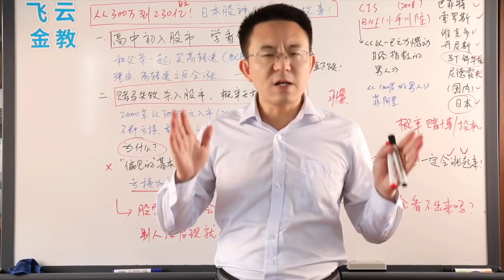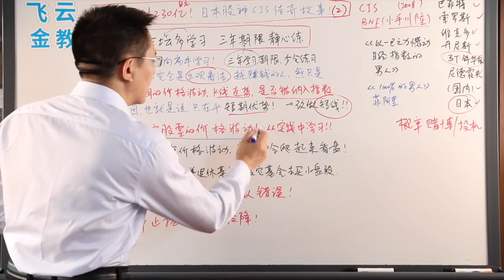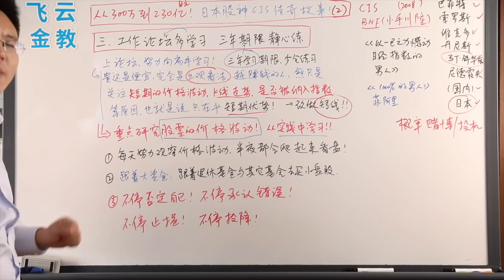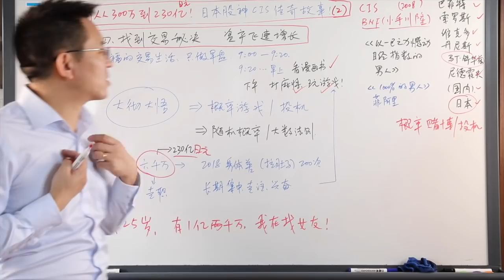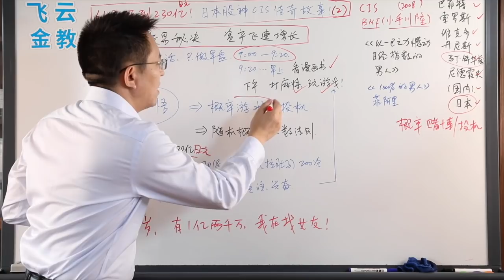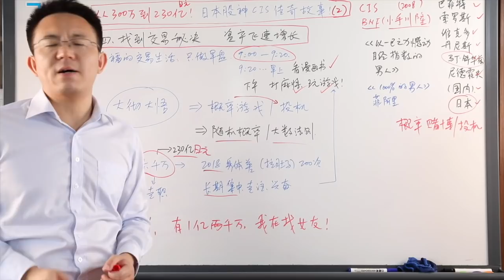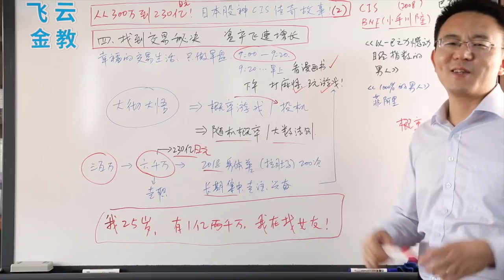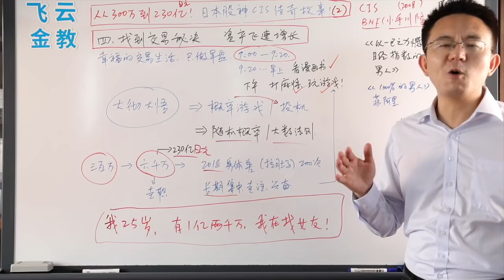从300万到230亿 日本股神CIS这样练成！(2) 概率天才亏光积蓄 恍然顿悟 稳定暴利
会员内容：
1. 每日行情分析 ：美股、A股、加密（有行情时才做），分享我的持仓，以及实盘案例讲解。
2.  近200多期道氏、波浪、威科夫、缠论、日内交易、交易系统构建 等知识点讲解。
3. 微信会员群：分享交易心得与每日案例。入会后单独微信联系我，再拉您到群里。

本集继续给大家讲出日本股神CIS的故事，虽然从小精于概率投机，但股神的投资道路也不是一帆风顺的，初入股市就几乎亏光所有积蓄，但他不断学习，很快就找到顺利盈利之路，然后一路大赚到现在，我们一起来看看他的成长之路吧。